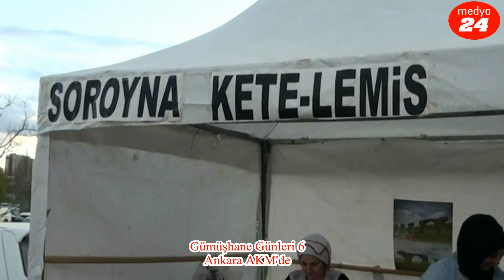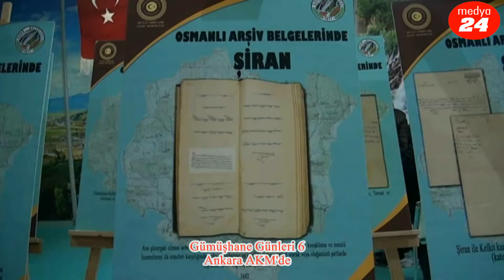GÜMÜŞHANE GÜNLERİ 6. ANKARA AKM'DE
Bu yıl 6.kez Ankara AKM'de gerçekleştirilen Gümüşhane tanıtım günlerini Organize eden Güdef,Gümüşhane Dernekler Federasyonu Genel Başkanı Hamdi Arslan medya 24 'e konuyla ilgili açıklamada bulundu.